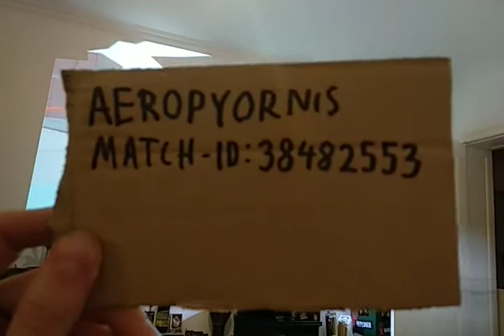Pistol Whip Tournament. Week 2. High Priestess, Dual Wield [Hard]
Username: Aeropyornis
Score: 506322
Match Id: 38482553